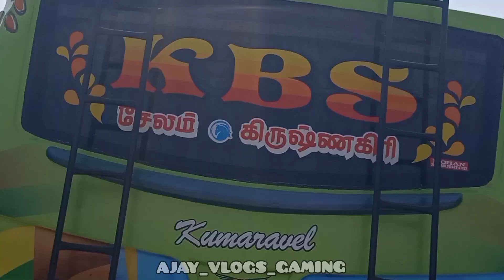KUMARAVEL BUS SERVICE 🔥 Salem 🔁 Dharmapuri 🔁 Krishnagiri